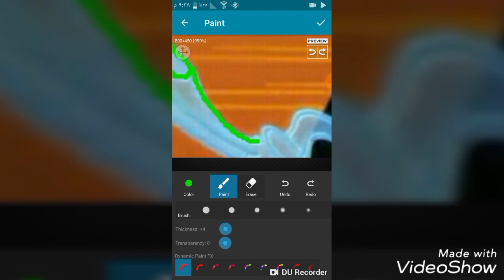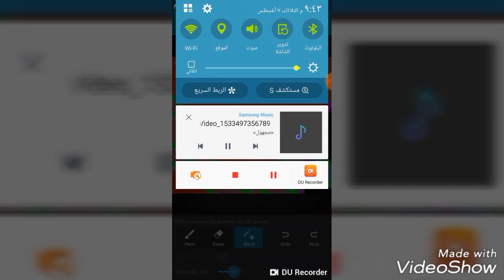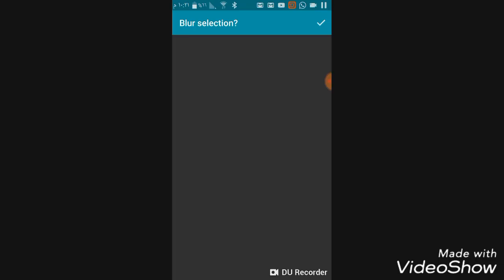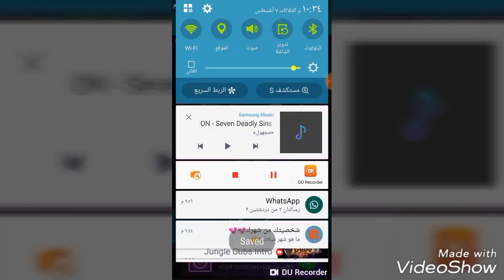Droing 🏹KERY🏹on the Enime 🌟[AMVDDR]🌟